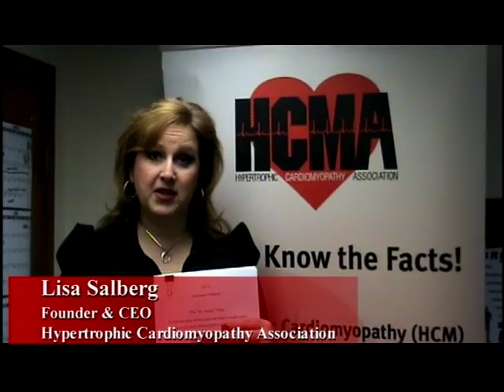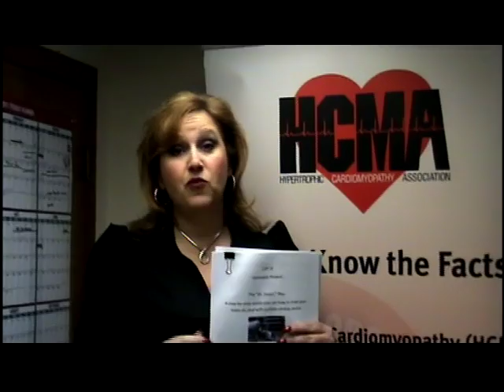Dr Heart CPR Small 4 3 01 21 11